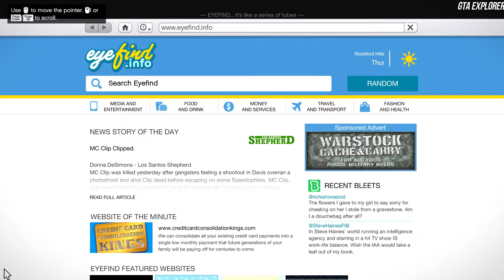GTA 5 - Vangelico Tour (Jewel Store)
Grand Theft Auto V is  Famous 2013 action adventure game published by Rockstar Games. It is the first main entry in the Grand Theft Auto series since 2008's Grand Theft Auto 4.

gta gameplay
gta
vangelico gta 5 location